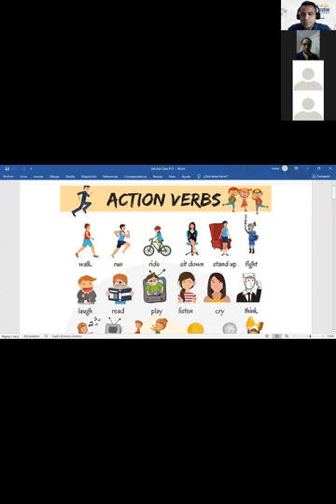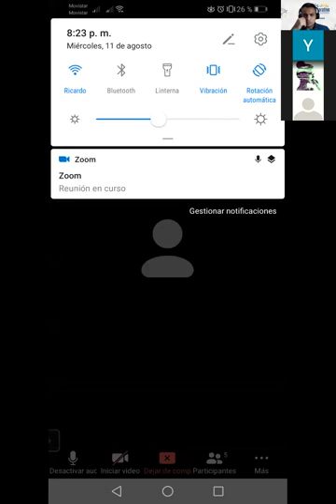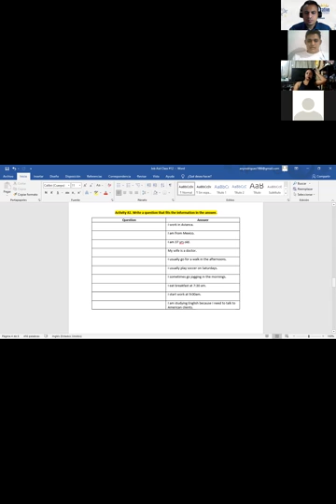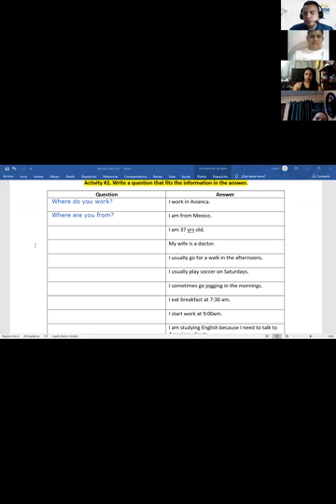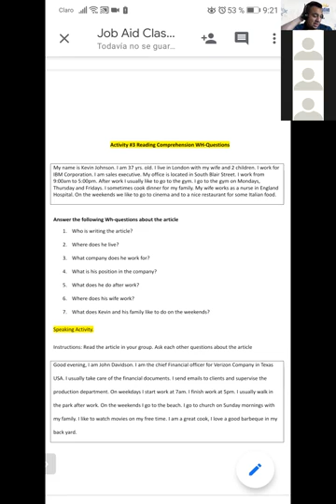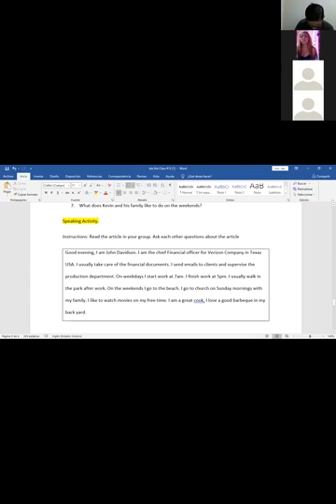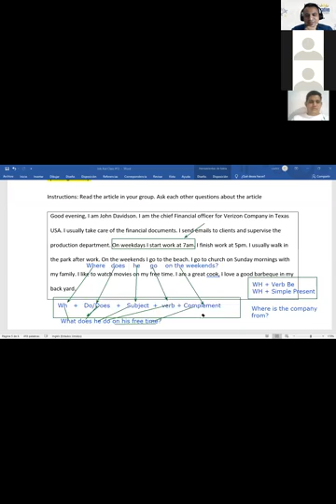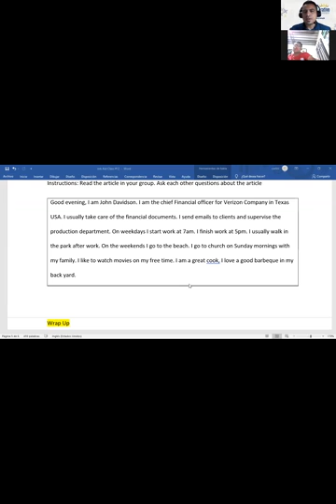Ingles Corporativo- Videoconferencia #12 How to use simple present information questions.